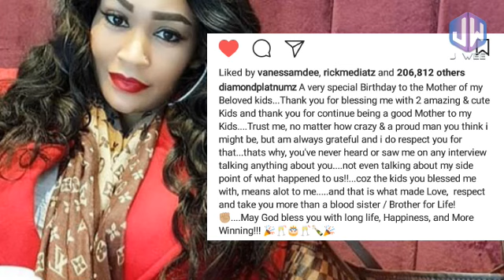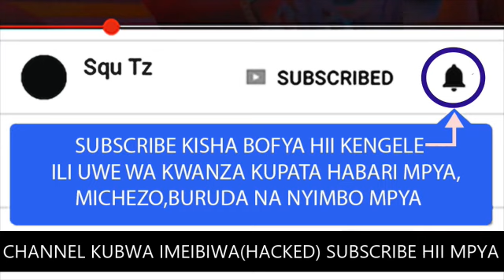ZARI awaita KIMA watoto wa DIAMOND, ni katika kumuwishi HAPPY BIRTHDAY DIAMOND PLATNUMZ